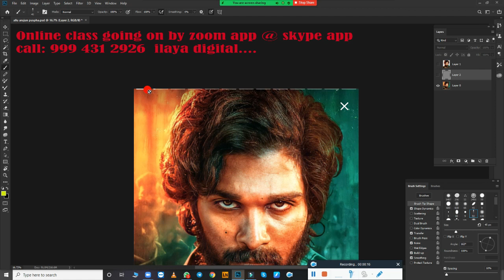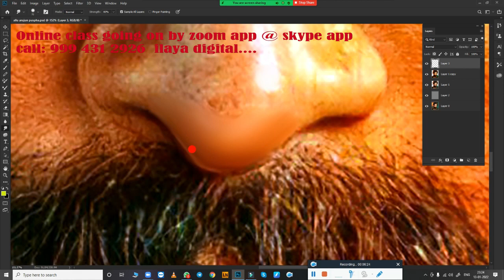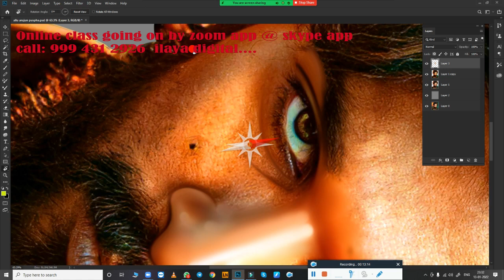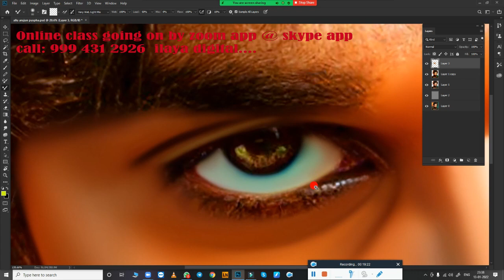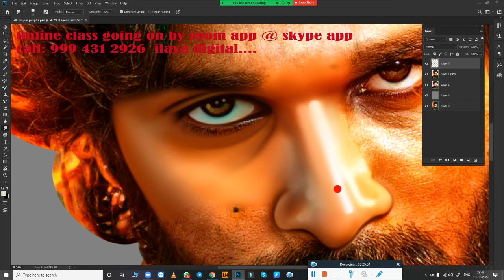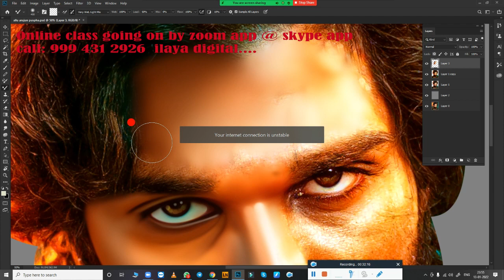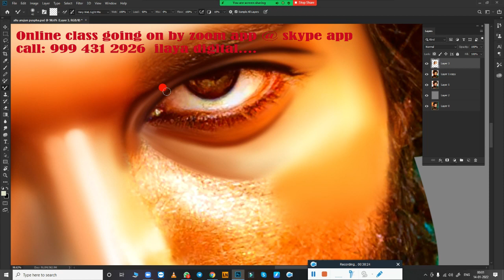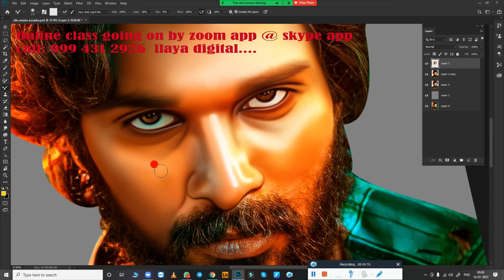Allu Arujuna /Puspha new image / how to sumdge /Digital painting / Tutorial